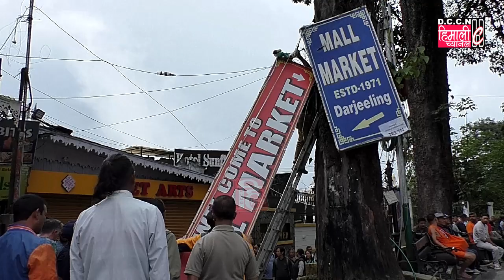PRESS BRIEFING BY MR DIPEN THAKURI REGARDING SOLUTION & SETTLEMENT OF HAWKERS!!